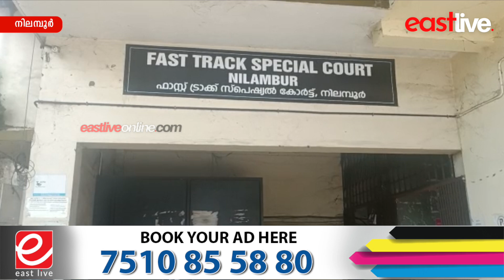മാനസിക വളർച്ചക്കുറവുള്ള സ്ത്രീയെ പീഡിപ്പിച്ച സംഭവം; പ്രതിക്ക് 11 വർഷം കഠിന തടവും 51000 രൂപ പിഴയും